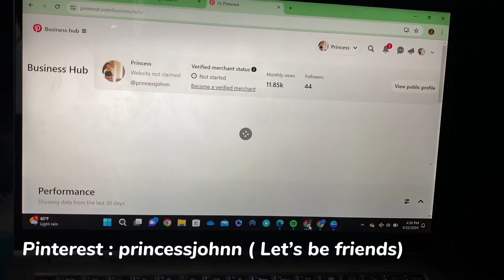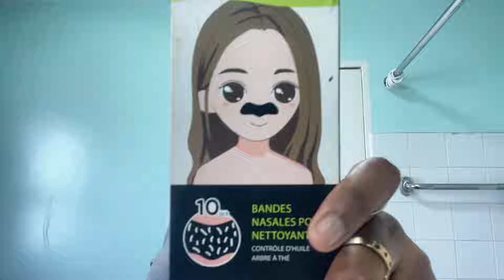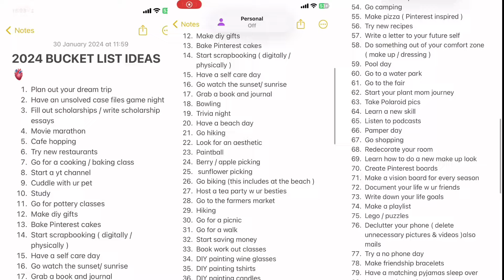SPRING RESET🌱🧸 goal setting , life in kenya , 2024 bucketlist⭐️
In today’s video I’ll be doing my monthly reset. We don’t have seasons where I’m from but I hope u guys enjoy this video ❤️

Socials
⭐️I have no Insta - eek